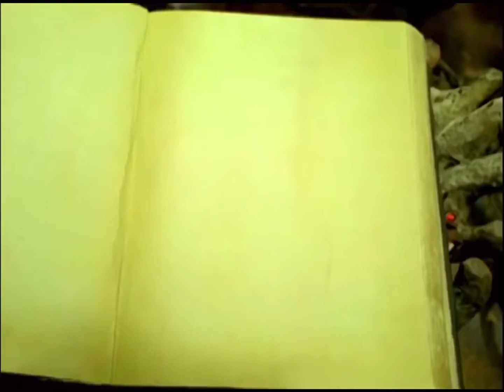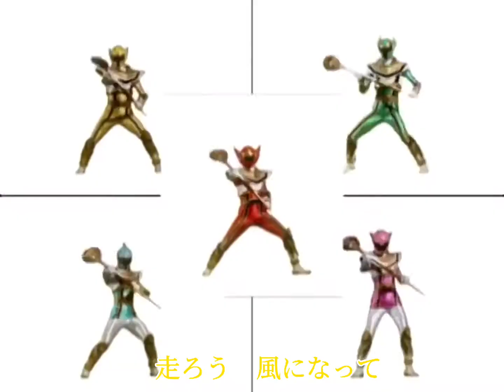【特撮MAD】 地球儀にない国 パワーレンジャー・ミスティックフォース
↑これのフルver.です。感想や気になった点など、何かありましたらコメントよろしくお願いします！！(不備があったため再投稿しました…… 申し訳ありません) 1080p推奨。